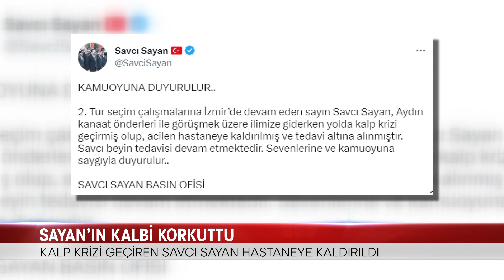SAYAN’IN KALBİ KORKUTTU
AK PARTİ İZMİR MİLLETVEKİLİ ADAYI SAVCI SAYAN, SEÇİM ÇALIŞMALARI İÇİN GİTTİĞİ AYDIN'DA KALP KRİZİ GEÇİRDİ. HASTANEYE KALDIRILAN SAYAN'IN DURUMUNUN İYİ OLDUĞU ÖĞRENİLDİ.